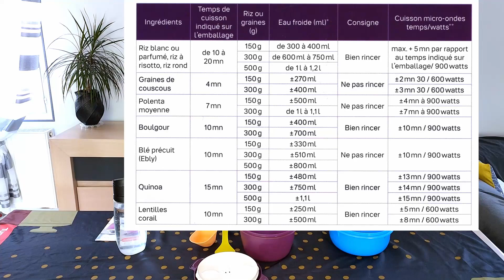Maxi cuiseur à riz Micro-ondes - Tupperware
Le Maxi Cuiseur à riz micro-ondes

Tupperware & Eshop

DESCRIPTIF PRODUIT

Permet de cuire jusqu'à 500 g de riz ou de graines au micro-ondes!
pour toute la famille, en un rien de temps et sans surveillance !
    Pratique, rapide et intuitif !
    Capacité de 500 g de riz pour 6 à 8 personnes
    Un riz cuit à la perfection, et sans surveillance !
    Pas de débordement.
    Pour une grande simplicité d’utilisation, un pictogramme expliquant l’assemblage se trouve sur l’Insert.
    Passe du four à micro-ondes directement à table.
    Conservation possible au réfrigérateur (Couvercle non étanche).
    Rangement compact.
Dimensions :
22,6 x 26,9 x 15,5 cm H
Capacité : 3 l

MODE D'EMPLOI

1.Rincez le riz ou les graines à l'eau froide.versez-les dans le maxi cuiseur à riz et ajoutez l'eau froide. Veillez à ne pas dépasser la ligne de remplissage maximal.(MAX)
2.Positionnez l'insert avec les 2 petites poignées orientées vers le haut.
3.Fermez le couvercle en vous assurant que les poignées sont bien alignées et appuyer jusqu'à entendre un "clic".
4.Faites cuire le riz ou les graine à 900 watts max. Une fois la cuisson terminée, sortez le Maxi Cuiseur à riz et attendez 5mn (sauf graines de couscous),couvercle fermé.
5.Ouvrez en pressant une poignée après l'autre. Soulevez le Couvercle à l'opposé de vous de manière à ne pas vous brûler avec la vapeur. Égrenez le riz ou les graines à l'aide d'un ustensile Tupperware qui ne raye pas et régalez-vous!